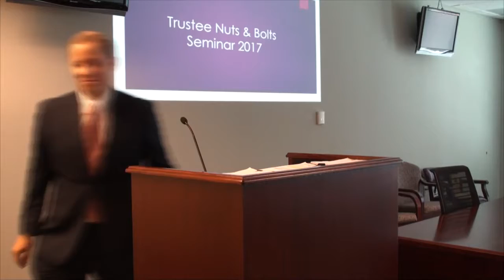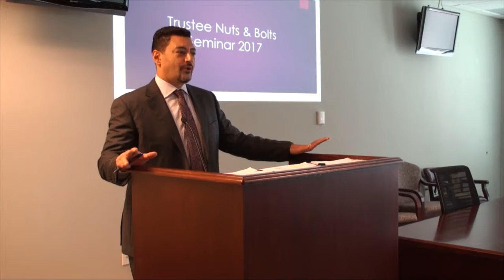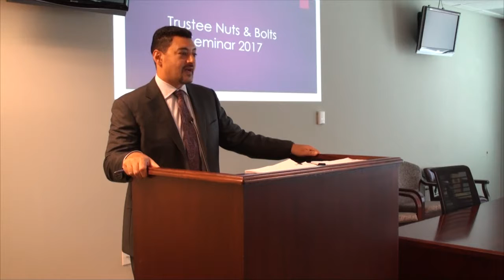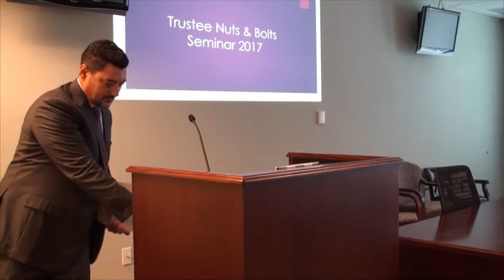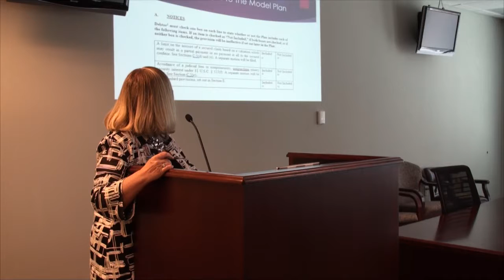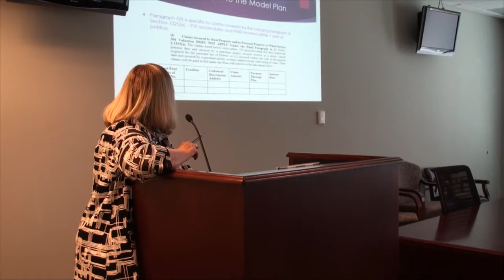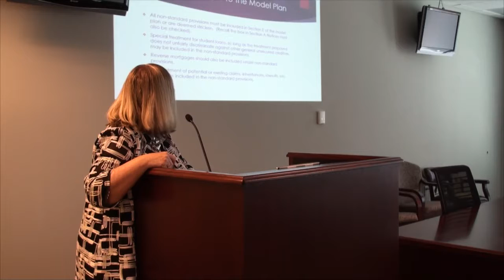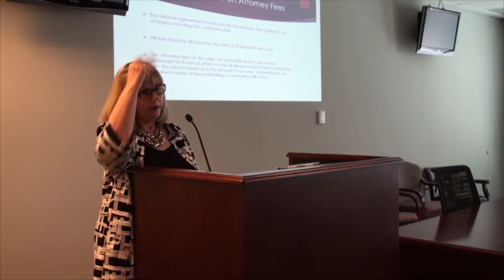9-28-2017 Luncheon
Robert Elgidely, Esq. discusses bankruptcy fraud and Hon. Caryl E. Delano discusses the new Model Chapter 13 Plan